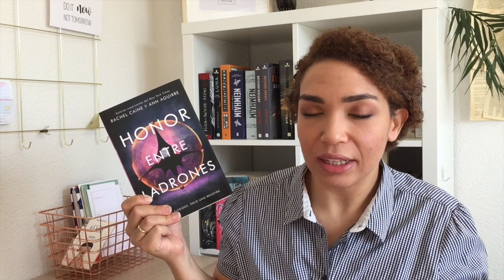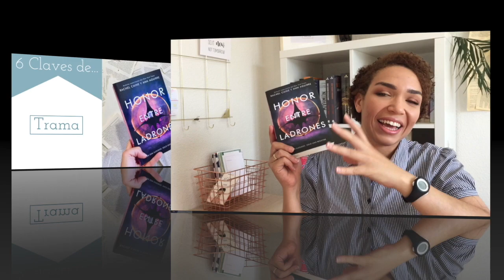6 Claves de...| Honor entre ladrones de Rachel Caine y Ann Aguirre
6 Claves de...| Honor entre ladrones de Rachel Caine y Ann Aguirre

Os traigo la reseña de la primera entrega de la Bilogía de Ann Aguirre y Rachel Caine que publica en España la  Editorial Hidra.